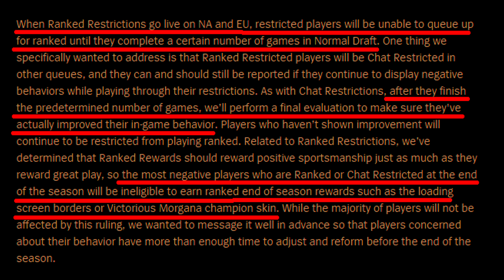Riot Addresses Toxic Players in League of Legends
I love you guys, I love you Riot, and I love you Gene Wilder~!